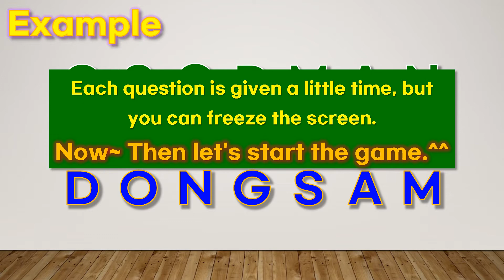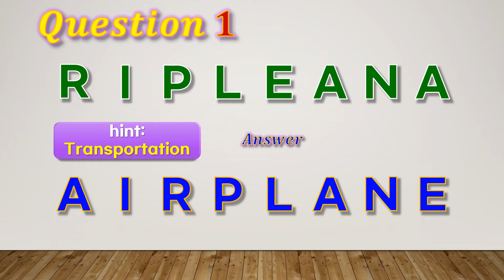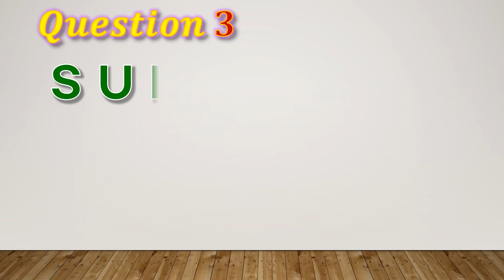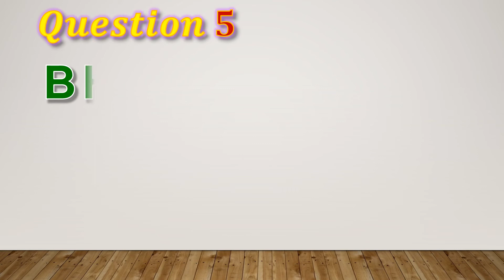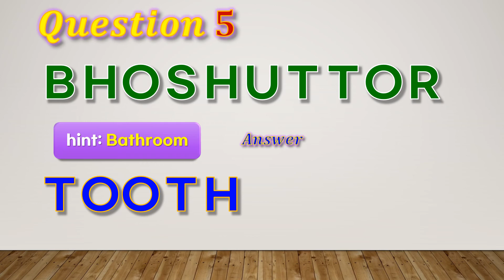뒤죽박죽 영단어 스펠링 재배치 퀴즈(1) /Jumbled Words game (1) /문제즉남자 54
뒤죽박죽 스펠링을 제자리에!! - 영단어 만들기 퀴즈 퍼즐 게임 (1) 문제즉남자 54

무작위로 나열되어진 영어 알파벳을 재배치하여 의미가 있는 단어를 만드는 퍼즐(퀴즈)입니다.

뇌의 언어를 관장하는 부분(브로카 영역)에 자극을 준다고 하는데, 저는 대상을 보다 전체적으로, 병렬적으로 보는 능력이 키워지는 것 같습니다. 게다가 몰입도가 있어서 집중력 향상에도 도움이 될 듯 하네요.

영상을 그냥 보시는 것도 좋지만 가급적 문제마다 영상을 멈추고 풀어보세요.

특별히 수학적인 사고가 필요하지 않아서 아이부터 어른까지 모두 즐길 수 있습니다.
특히 어르신들의 치매예방에 도움이 될 듯 합니다.